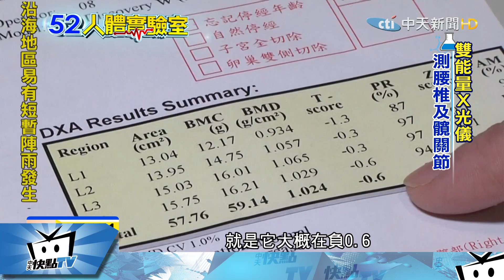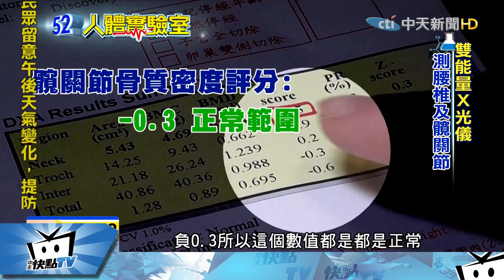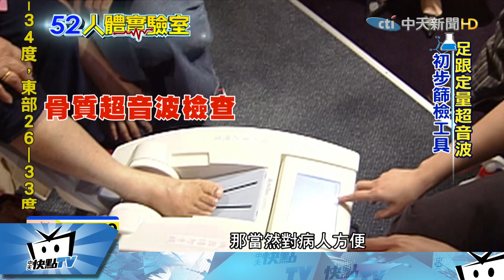20170630中天新聞 人體實驗室 骨質密度準確檢測 雙能量X光吸收儀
根據衛福部資料顯示，我國60歲以上人口中，16%患有骨質疏鬆症，其中80%為女性。如何測量估密呢？坊間的「足跟定量超音波儀」是初步篩檢的工具，初步篩檢異常的話，則要進一步使用「雙能量X光吸收儀」。什麼是「雙能量X光吸收儀」？它又是怎麼樣來檢測呢？人體實驗室帶您去做體驗。